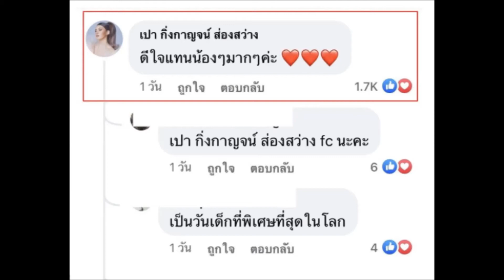ทัวร์ลงนักร้องสาวคนดัง หลังโผล่คอมเม้นต์ พิมรี่พาย แบบนี้